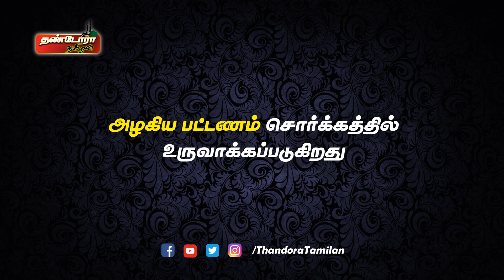23 இரவில் தராவீஹ் தொழுது நோன்பு வைத்தவர்களுக்கு கிடைக்கும் நன்மை !!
►For Advertisement

                                                            ☪️Ramzan Special Program☪️

Creative Head
Thandora Tamilan Justin

@Product and CopyRight owned by /ThandoraTamilan

Thandora Tamilan Channel Covers Islam Bayans , News , History and All information Islam Related .